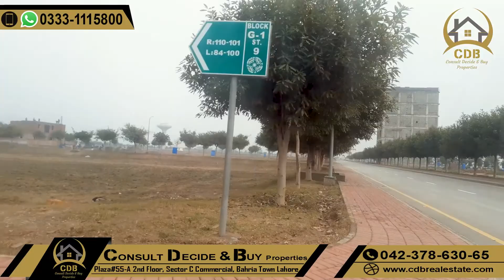Bahria Orchard Lahore | Phase 4 | G1 Block | Street View | Latest Jan 2022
This video is about Phase 4 G1 Block Street View Visit. You will get complete idea about current situation of development, property prices and main attractions of G1 Block.

↪ BEMC
↪ Lake City
↪ Al-Kabir Town
↪ Alnoor Orchard